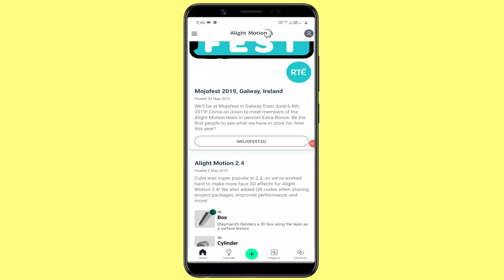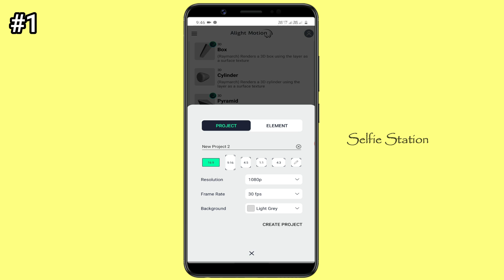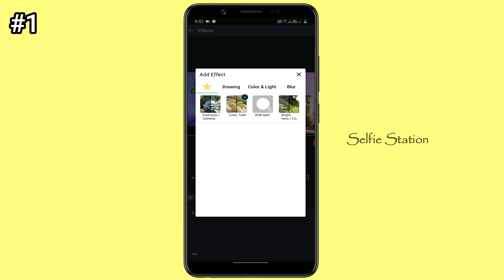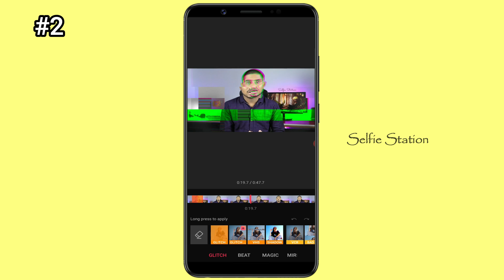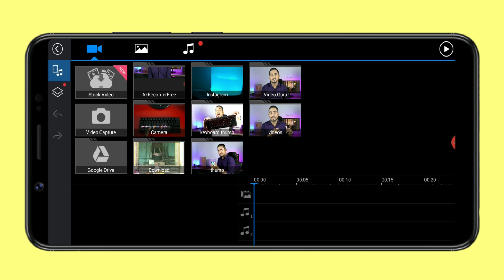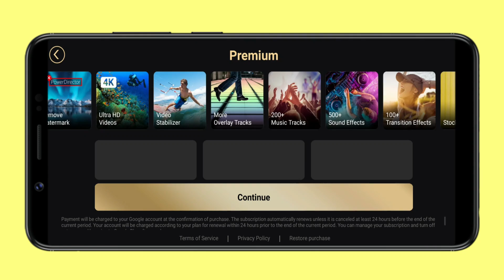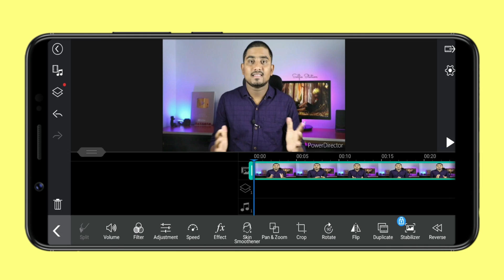Top 3 Professional Video Editing Apps | Best Video Editing Apps For Android Tamil